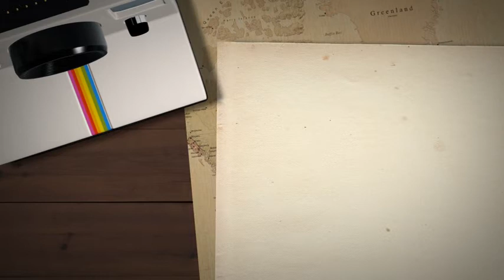인생은 럭비다 신국주